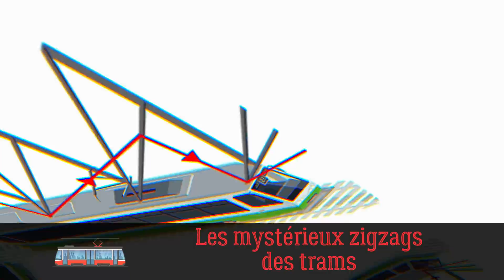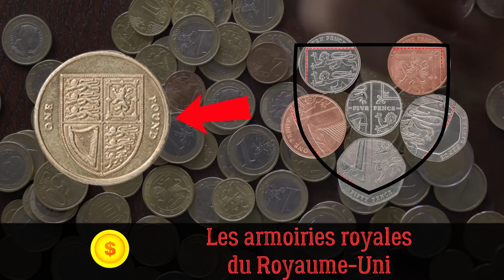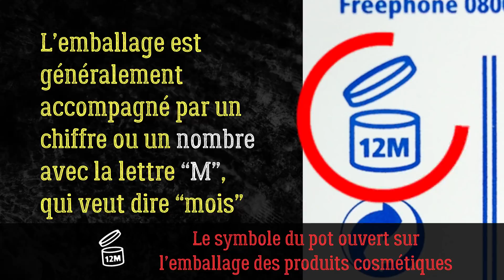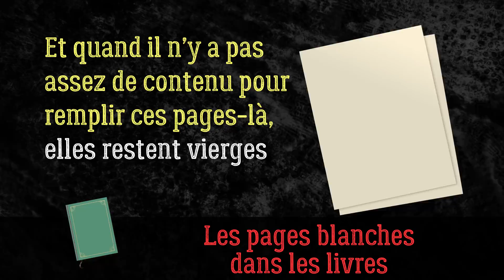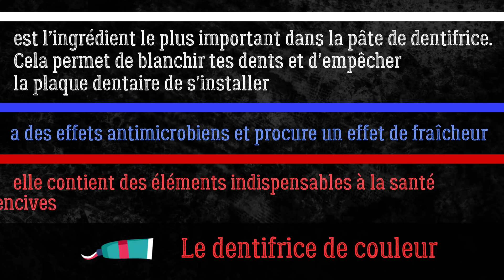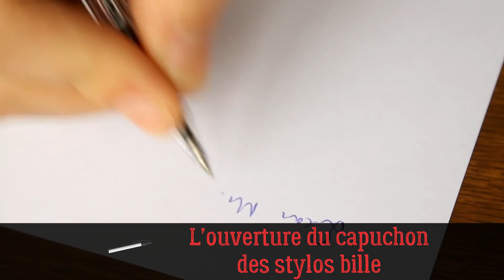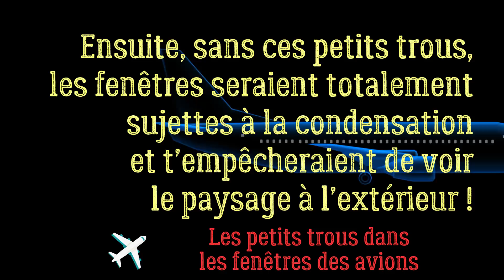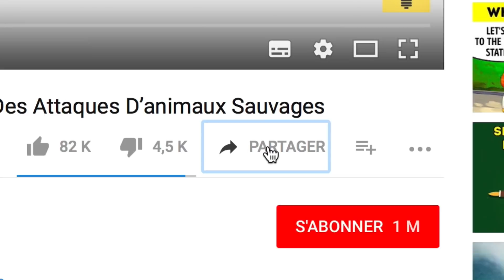13 Détails Mystérieux D'objets de Tous Les Jours Enfin Expliqués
Nous sommes tellement habitués à voir certains de nos objets du quotidien que nous en venons à ignorer pourquoi certains détails font partie de leur design. Et pourtant, cela vient souvent d'idées géniales.
Si tu regardes attentivement les câbles en-haut des trams, tu te rendras compte qu'ils sont en forme de zigzag au lieu de former une ligne droite. Lorsque le tram se déplace, la structure en forme de bras appelée pantographe glisse le long du câble, et il s'utilise ainsi de manière uniforme.
Dans un jeu standard de 52 cartes, le Roi de Cœur a une apparence pour le moins étrange. Certains historiens allèguent que le Roi représente Ajax le Grand alors que la Reine de Cœur serait Hélène de Troie, la plus belle femme du monde. Ajax était l'un des admirateurs d’Hélène, lorsqu'elle a refusé sa demande, il a choisi de commettre un suicide en se blessant mortellement avec sa propre épée.
As-tu déjà remarqué combien de piques il y a avait sur la couronne de la Statue de la Liberté, et sais-tu ce qu'ils représentent ? On en compte sept au total, et ils représentent les sept océans et les sept continents du monde.
Est-ce que la première chose à laquelle tu penses quand tu joues aux consoles de jeu, c'est de manger les cartouches ? Eh bien, apparemment, c'est à cela qu'ont pensé les fabricants de cartouches de la Nintendo Switch, car ils ont décidé de les recouvrir d'un vernis au goût amer mais non toxique.
La plupart des gens pensent que le petit orifice dans le capuchon des stylos billes est fait pour égaliser la pression afin d'éviter que l'encre ne coule. C'est en partie vrai, mais cela a surtout été pensé pour que si quelqu'un avale le capuchon, il ait toujours un filet d'air pour respirer. Ainsi, ses voix ne sont pas totalement obstruées.
Animation créée par l'équipe Sympa.

Horodatage :
Les mystérieux zigzags des trams 0:37
Qui a tué le Roi ? 1:20
Les armoiries royales du Royaume-Uni 2:37
Le symbole de durée d'utilisation après ouverture sur les emballages de cosmétiques 3:15
La couronne de la Statue de la Liberté 4:05
Les pages blanches dans les livres 5:08
Le dentifrice de couleur 5:37
Les cartouches amères de la Nintendo Switch 6:22
Les chiffres sur les paquets Heinz 6:59
L'orifice du capuchon des stylos bille 7:44
Les petits “arrêts” sur les touches “F” et “J” de ton clavier 8:20
L'échancrure des bouteilles de vin et de champagne 8:41
Les petits trous dans les hublots d'avion 9:17

Sommaire :
Tous les trams ont une structure en forme de bras appelée pantographe, attachée sur le toit des wagons. Pour l'utiliser de manière uniforme, le câble n'est pas installé en respectant strictement le chemin que le tram emprunte, sinon qu'il est installé en zigzag.
Il y a trois théories expliquant pourquoi le Roi de Cœur est le seul roi à se planter sa propre épée dans la tête.
Lorsque des pièces de un, deux, cinq, dix, vingt et cinquante sont mises bout à bout, elles forment les armoiries royales du Royaume-Uni.
Pour découvrir durant combien de temps tu peux te servir de tes produits de beauté sans risquer ta santé, cherche le petit symbole du couvercle ouvert sur l'emballage, aussi appelé “durée d'utilisation après ouverture”.
La Statue de la Liberté a sept piques sur sa couronne, et ils représentent les sept océans et sept continents du monde.
Les pages de livre sont souvent imprimées sur de larges feuilles plutôt que sur des petites individuelles. Et s'il n'y a pas assez de contenu pour les remplir, il y aura des pages blanches dans le livre.
Il se trouve que chaque rayure de dentifrice de couleur ont différents ingrédients et différentes utilités : la partie blanche aide à blanchir les dents et à lutter contre la plaque dentaire, la bleue (ou verte) a des propriétés antimicrobiennes et procure un effet rafraîchissant. Enfin, le gel rouge contient des éléments indispensables pour avoir des gencives résistantes.